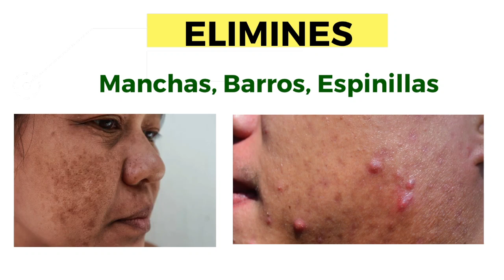2,000 PERSONAS RECIBIRÁN BONO ESPECIAL Supérate DURANTE 3 MESES, EN LA PRIMERA SEMANA DE OCTUBRE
En la z digitar Gloria Reyes habla del bono especial Superate
Conviértete en miembro de este canal para disfrutar de ventajas: